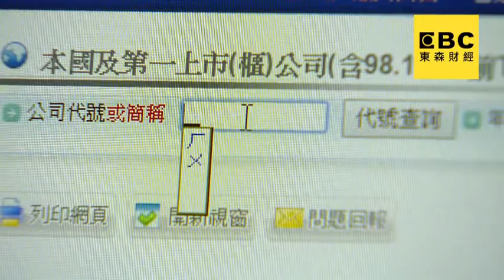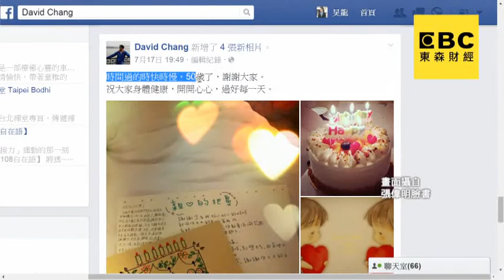科技界痛失2英才! 華碩張偉明 茂迪左元淮病逝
科技圈傳出令人惋惜的消息！有太陽能之父稱號的茂迪榮譽董事長【左元淮】，今天(24日)病逝，享壽68歲。茂迪員工聽到消息相當震驚，也表達哀悼。華碩財務長【張偉明】，也在昨天(23日)因病辭世，享年50歲！短短兩天內接連痛失二位科技人才，震驚台灣科技業。